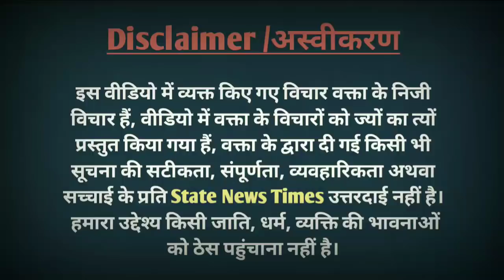Ayodhya नहीं Gorakhpur से लड़ेंगे Yogi सुनते ही जनता नें बीच सड़क माहौल बना डाला, UP Election 2022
UP Election 2022 || Akhilesh Yadav || Yogi || Swami prasad Maurya || UP opinion poll || SP || BJP

UP Election 2022 || Yogi Adityanath || Akhilesh Yadav || UP Public opinion || UP opinion poll survey